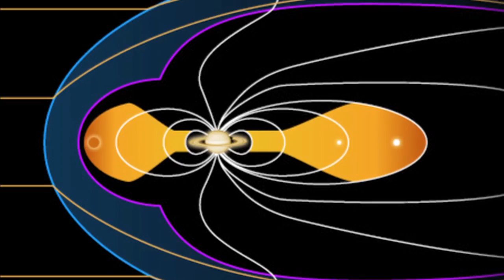Cassini: Coming Attractions at Saturn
What incredible things will the Cassini spacecraft at Saturn see and do over the next few years? Here's a preview.